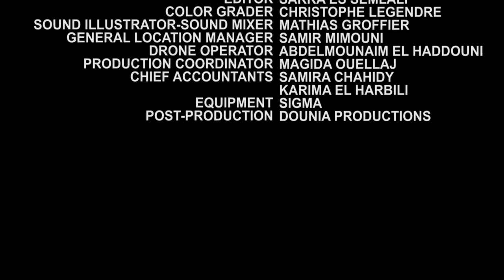THE MOHAMMED VI TOWER - EPISODE 8